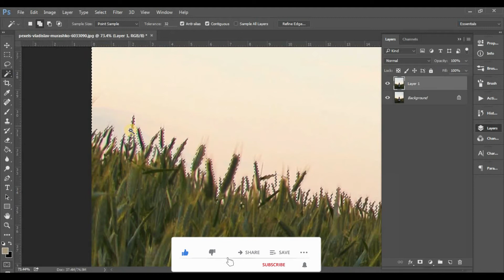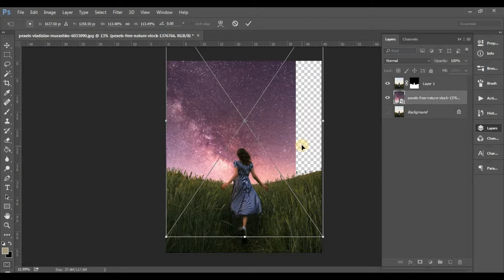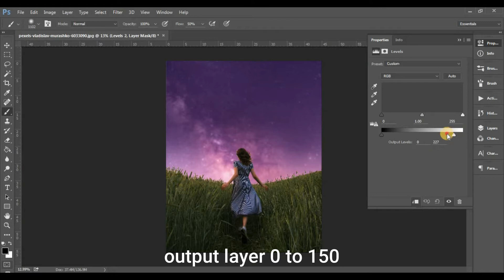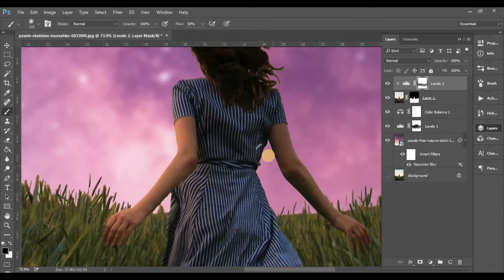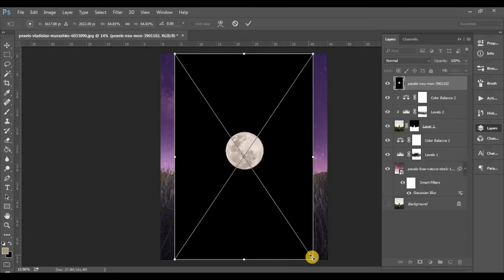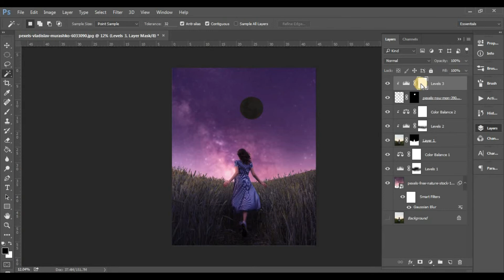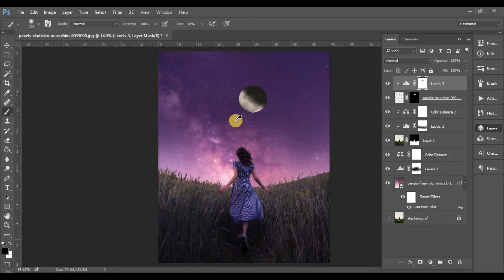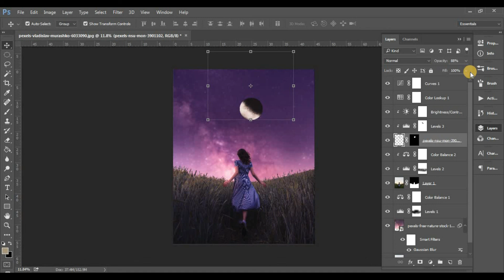Photoshop Tutorial - Photoshop Compositing Tutorial | Photo Manipulation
In This Composite/Photo Manipulation Photoshop Tutorial, learn How to blend images and create a composite in photoshop. I will show you how to composite photos/photo manipulation in photoshop.

Your quries
1-High-End Skin Softening in Photoshop | Remove Blemishes, Wrinkles, Acne Scars, Dark Spots (Easily)
2-1-Minute Photoshop | How to Change Sky in Photoshop | Replace Sky Photoshop Tutorial
3-1-Minute Photoshop | Pink and Blue Color Grading Effect in Photoshop
4-1-Minute Photoshop | Autumn Color Effect in Photoshop
5-1-Minute Photoshop | How to Cut Out Tree in Photoshop
6-1-Minute Photoshop | Black Theme Color Grading Effect in Photoshop​
7-How to Edit Glitter Sparkle Aesthetic Effect in Photoshop
8-Neon Glow Effect - Photoshop Tutorial | Photoshop Photo Editing
9-Natural Green Color Grading Effect in Photoshop
10-Gold and Teal Color Grading Effect in Photoshop | Photo Effects
11-Photoshop Tutorial | How to Change Background in Photoshop
12-Pro Orange Color Grading Effect in Photoshop
13-RED and BLACK Color Grading Effect in Photoshop
14-Pro Green and Teal Color Grading Effect in Photoshop
15-Photoshop Tutorial | Galaxy Logo Design From Face
16-How To Remove ANYTHING From a Photo in Photoshop
17-How to Blur Background in Photoshop
18-Trick To Add SHINE To Skin in Photoshop​
19-Pink and Blue Color Grading Effect in Photoshop
20-2 SECRET Layers to Make Your Photos ORANGE & TEAL in Photoshop
21-This Easy Trick to Add ORANGE and BLACK Color Grading Effect in Photoshop
22-Pro Cinematic Color Grading | Photoshop Tutorial
23-Double Exposure Effect - Photoshop Tutorial
24-How to Make This Easy Teal and Yellow Color Grading Effect in Photoshop
25-Pro Gold Color Grading Effect in Photoshop | Photo Effects
26-Orange and Teal Color Grading in Photoshop
27-Double Exposure Effect Photoshop Tutorial (Easy)​
27-How to Edit Night Photos in Photoshop
28-Gold and Black Color Grading Effect in Photoshop
29-Cinematic Color Grading | Photoshop Tutorial
30-Color Grade Like A Pro - Photoshop Tutorial
31-How to Add Milky Way in Photoshop | Photo Effects